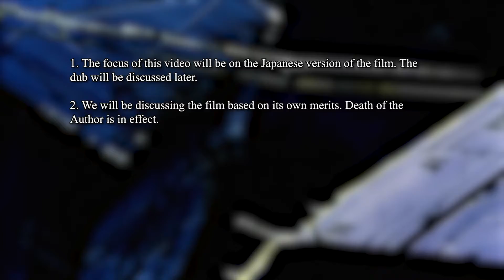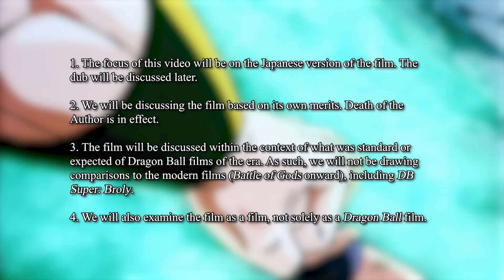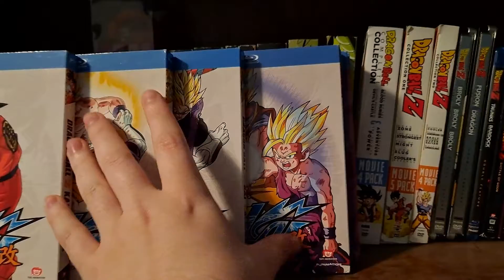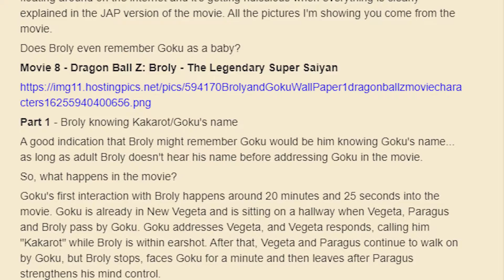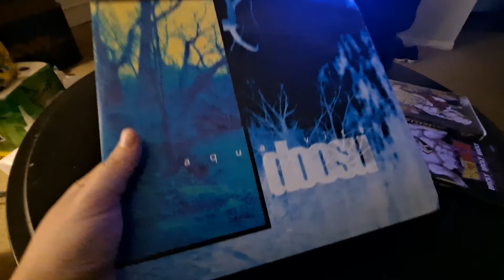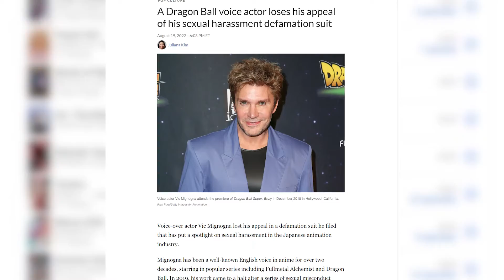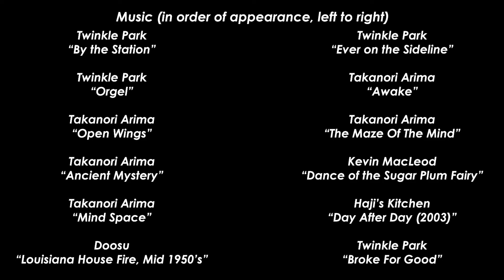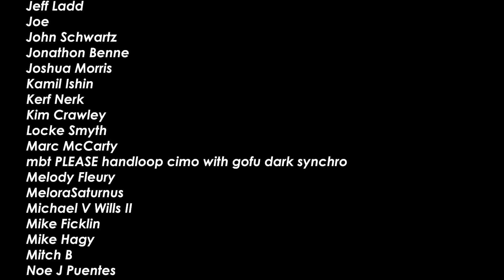The Original Broly Movie Was Good, Actually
Dragon Ball Super: Broly ushered unto us a beloved reimagining of one of the most divisive characters in the Dragon Ball franchise. But I feel much of the derision aimed towards the original incarnation of Broly is a bit misplaced due to the character's dumbing down in all of his appearances after the original 1993 film. So let's examine that original film and why, out of the original thirteen Dragon Ball Z movies, I feel it is one of, if not the best of the bunch.